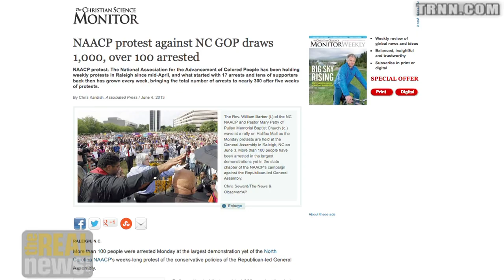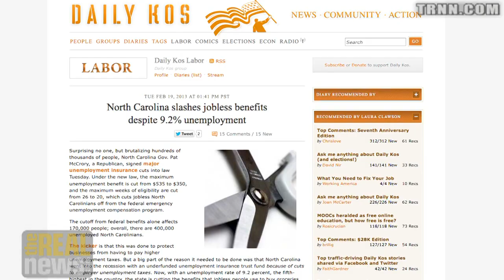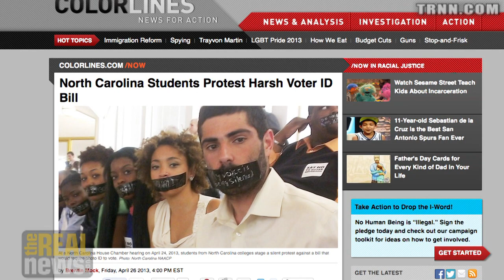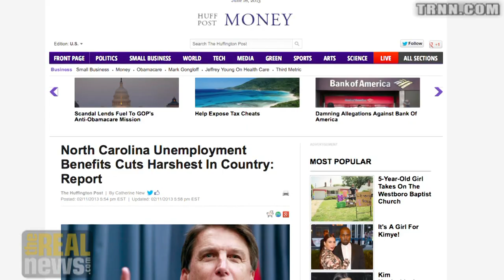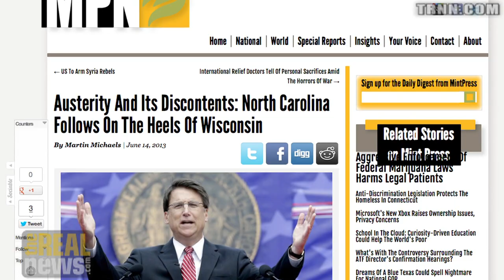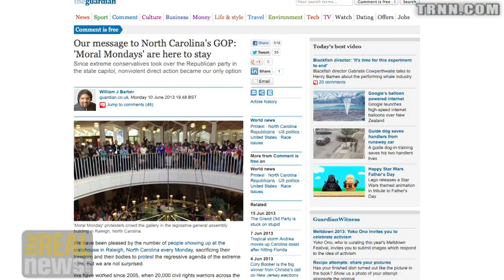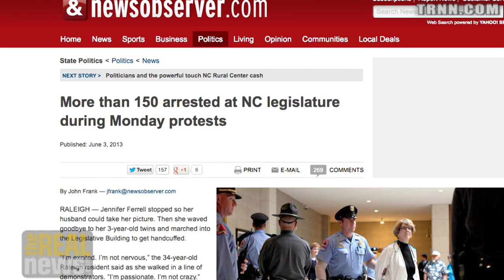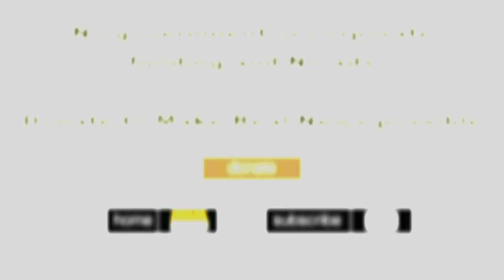"Moral Mondays" Draws Thousands to Protest Legislative Attacks on Voting Rights and The Poor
Hundreds arrested opposing Republican controlled legislature's 'barbaric' attacks on North Carolina's most vulnerable populations